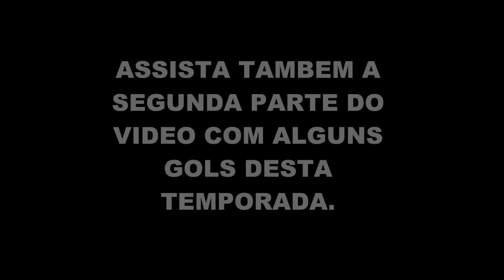jogador prodígio angelo samuel chaves.parte1